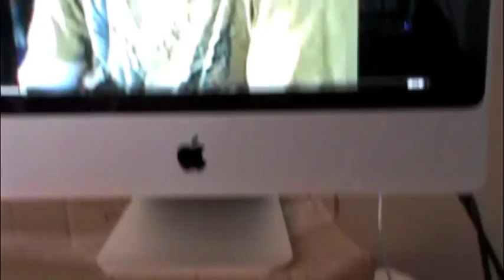Otto & the Droogies at Apartment Music #11 - how it looked on Hal McGee's computer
At Apartment Music #11 Otto & the Droogies performed from their home studio in Strasbourg, France. Here is a short video showing how the performance looked on Hal McGee's computer, on Saturday June 11, 2011. Apartment Music #11 was broadcast live on the Internet in streaming video via justin.tv